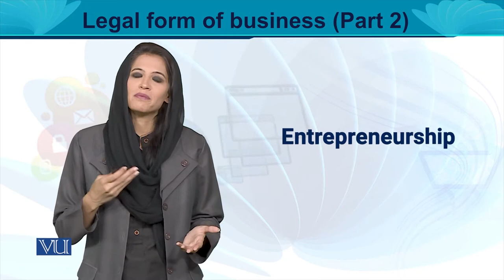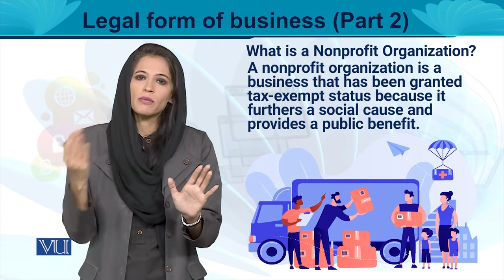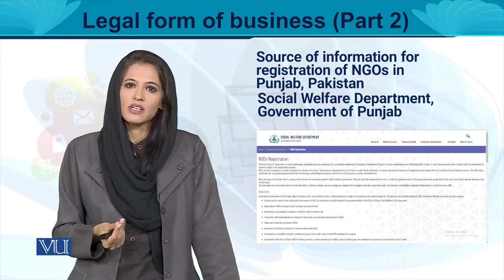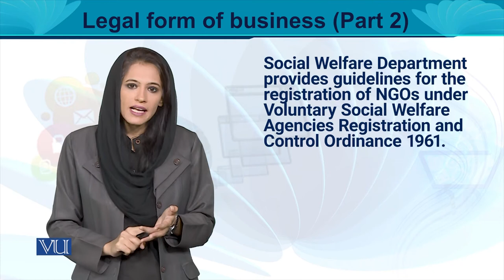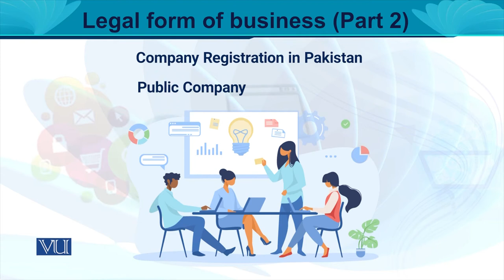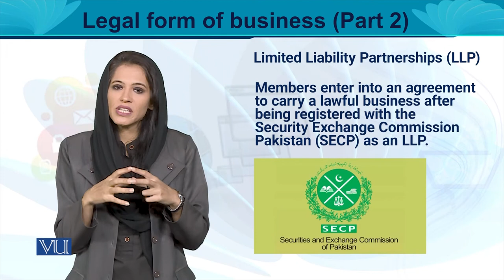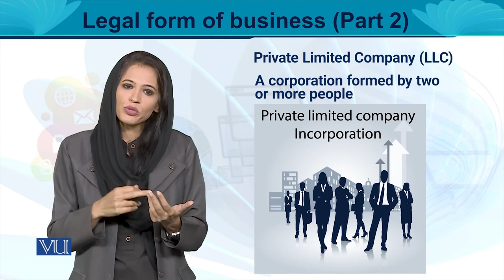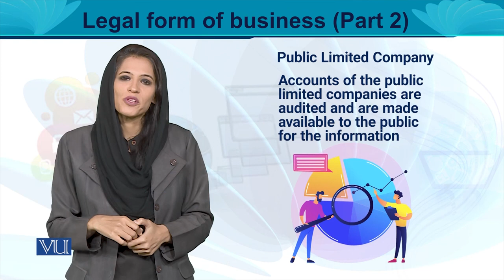Legal form of Business (Part 2) | Entrepreneurship | MGT602_Topic149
MGT602 - Entrepreneurship
Topic149 - Legal form of Business (Part 2)
By Ms. Noreen Zahra